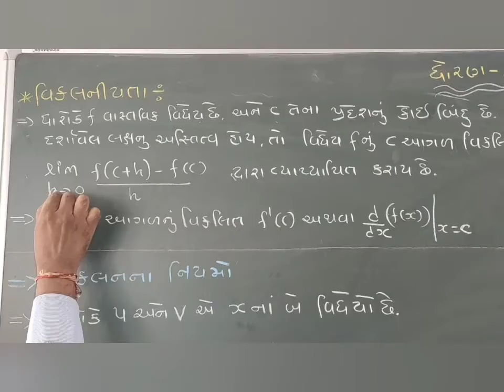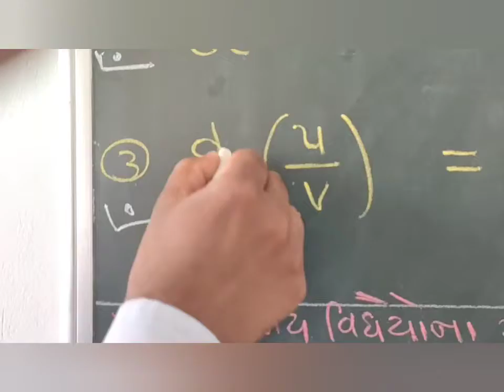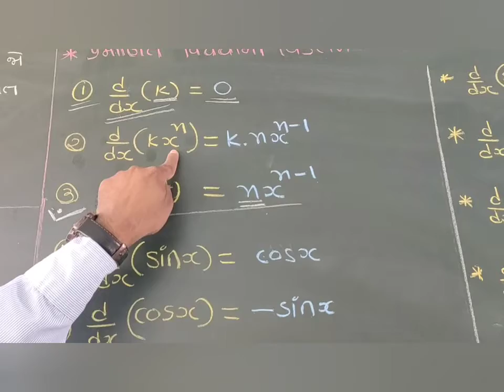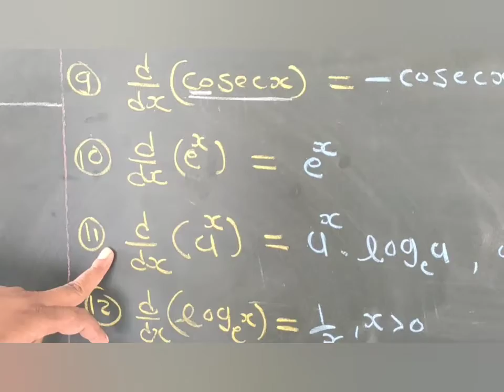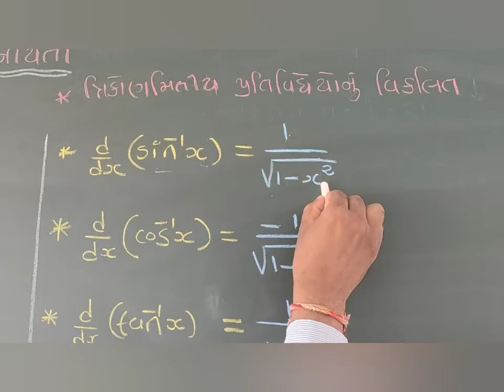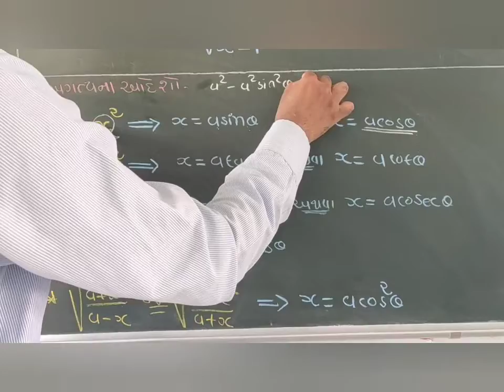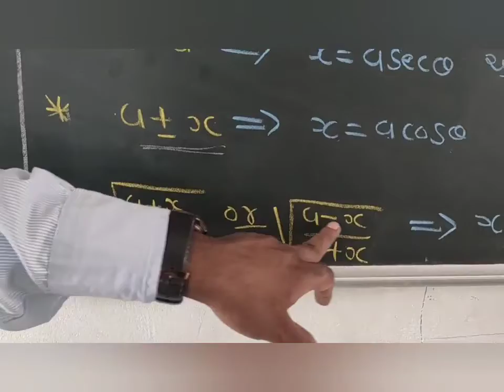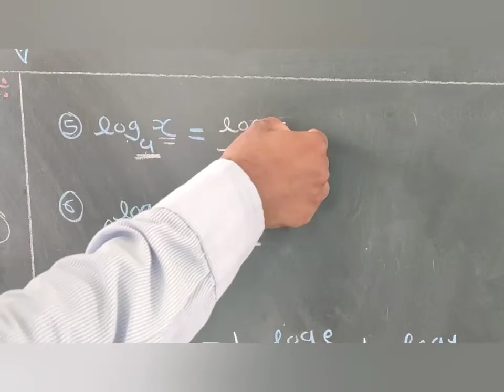Std12 ગણિત, પ્રકરણ 05 સાતત્ય અને વિકલનીયતા ભાગ- 03